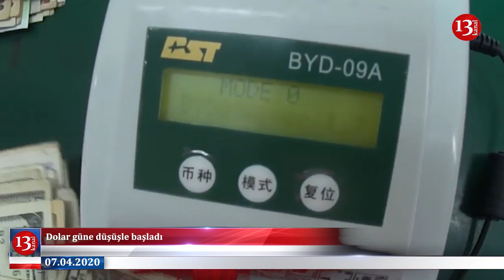Karantina'da cinsel ilişki ŞOKU; Erdoğandan Fatih Portakala suç duyurusu;Dolar yine fırladı-HABERLER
Dün 6,79 ile 30 Ağustos 2018'den bu yana en yüksek seviyesini gören dolar, günü 6,78'den tamamladı. Bugüne düşüşle başlayan kur 6,71'ten alıcı buluyor. Aynı dakikalarda euro 7,30'dan, sterlin ise 8,28'den işlem görüyor.
İngiltere Premier Lig takımlarından Manchester City'de forma giyen Kyle Walker, İngiltere'de koronavirüs nedeniyle alınan karantina kuralını evinde düzenlediği cinsel ilişki partisi ile delen Walker, ertesi gün "Evde kal" çağrısı yaptı .Kulüpten sosyal mesafe ve karantina kurallarını deldiği için ceza alması beklenen Kyle Walker'ın, geçtiğimiz günlerde de online striptiz kanalına katıldı.

Kovid-19 salgını sebebiyle günlerini evinde geçiren Akşener, Cumhurbaşkanı Erdoğan'ın 7 maaşını bağışlayarak başlattığı Milli Dayanışma Kampanyasının gündeme ilişkin önemli açıklamalarda bulundu. "Vatandaşına IBAN göndereceksin, sonra fert başı geliri 30 bin doların üstünde olan İtalya'ya, İspanya'ya 'Yardım gönderdik' diye caka satacaksın" şeklinde konuştu.
Akşener "Bizim çağrımız çok net" "Madem ona buna yardım gönderecek durumun var, önce sıkıntı çeken, açlık çeken insanına nakit yardımı yap." İfadelerini vurguladı.
Sağlık Bakanı Fahrettin Koca açıklamasında son 24 saatte test sayısının 21 bin 400, vaka sayısının 3 bin 148, iyileşen hasta sayısının 284, vefat sayısının ise 75 olduğunu belirtti.
Türkiye'nin  649 can kaybı ile dünyada 12. sırada yer aldı.

Bakanlar Kurulu altındaki Operasyonel Merkez tarafından yapılan açıklamada
 Koronavirüs hastası olan 1953 doğumlu bir diyabetik vatandaşın sağlığını stabilize etmek için resüsitasyon önlemleri sonuç vermediğini belirtti.
Şimdiye kadar ülkede 717 kişiye koronavirüs bulaşıp, bunlardan 44'ü tedavi edililp 8'i vefat edip ve 665'i özel hastanelerde tedavi altına alınmıştır. Bunlardan 23'ü kritik durumdadır, 31'i orta durumda ve diğerlerinin sağlığı stabildir.Kanalımıza bu linkə tıklamaqla dəstəyinizi göstərin